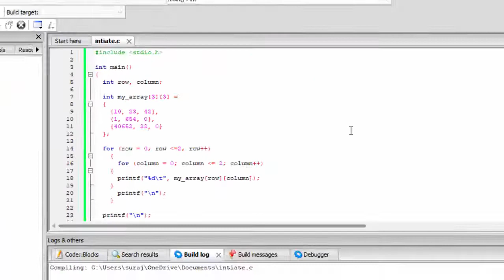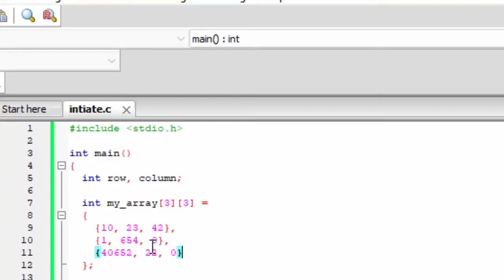Array and Curley Braces in C Language@COMPUTEREXCELSOLUTION